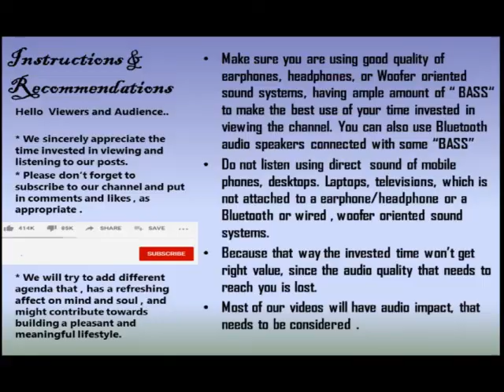Dha Te RE Ghe Re NaG Dhe Re Dhe Re Ghe Re Na G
Dhe Re Dhe Re Kaaida